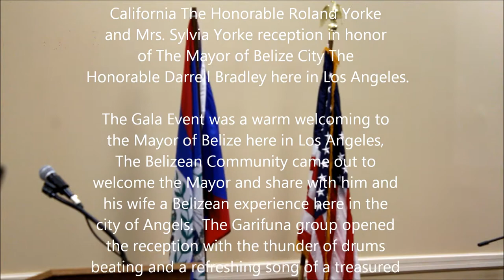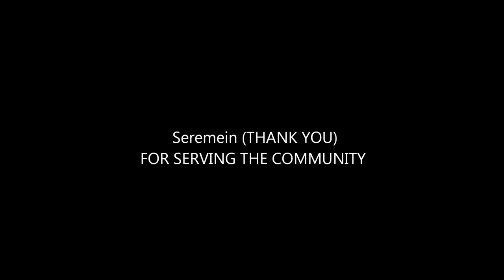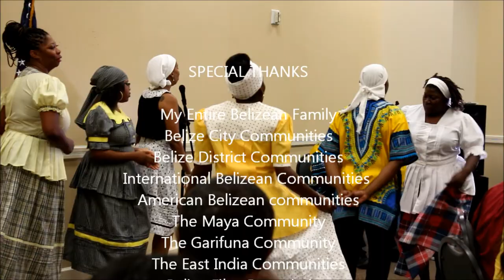The Mayor of Belize City The Honorable Darrell Bradley in LA 2014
The Consulate General of Belize to
California The Honorable Roland Yorke
and Mrs. Sylvia Yorke reception in honor
of The Mayor of Belize City The
Honorable Darrell Bradley here in Los Angeles.

The Gala Event was a warm welcoming to
the Mayor of Belize here in Los Angeles,
The Belizean Community came out to
welcome the Mayor and share with him and
his wife a Belizean experience here in the
city of Angels.  The Garifuna group opened
the reception with the thunder of drums
beating and a refreshing song of a treasured
culture in the homeland Belize.  A Special
performance by a talented Belizean
descendant on the violin, and the musical
treasured Dankiman performed one of his
many  famous song.

The message from the mayor was clear “keep
on doing what your doing for the future of
Belize."

**SEE YOU IN THE COMMUNITY**

The Little Belize Community Los Angeles